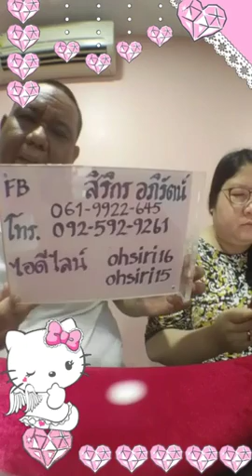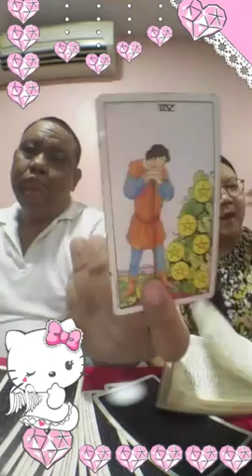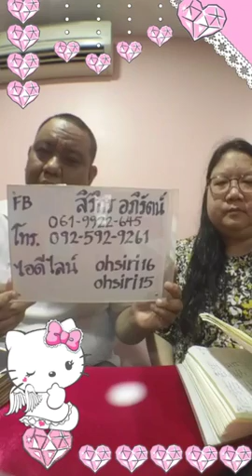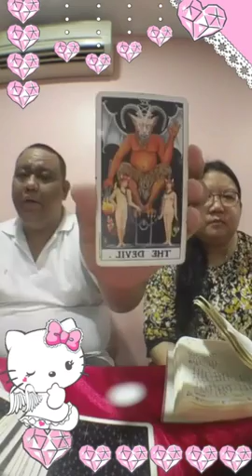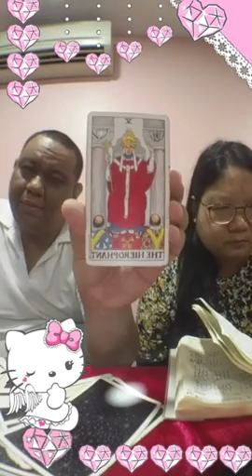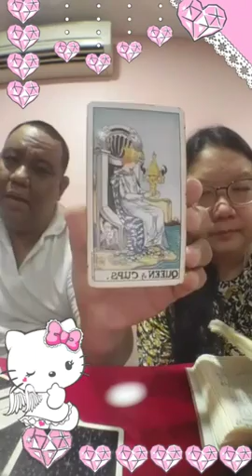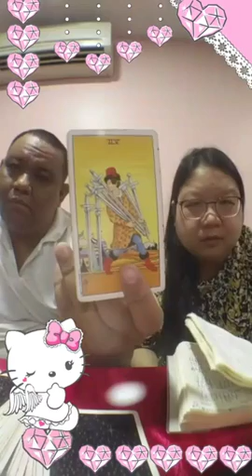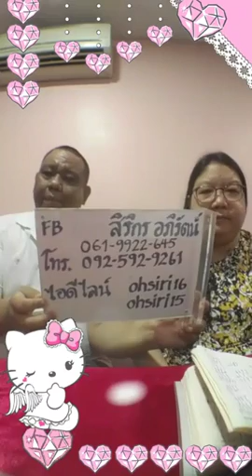ดูดวงด้วยไพ่ยิปซี อ.โอ้ สิริกร & อ.ท๊อป วชิระ - 15 สค 61 (รอบ5)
ในวัน พุธ ที่ 15 สิงหาคม 2561